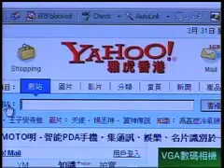VOA Daily Download Friday May 30, 2008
Freedoms under increasing threat on the net, an international showdown in the Arctic, and goodbye to the best second banana ever.